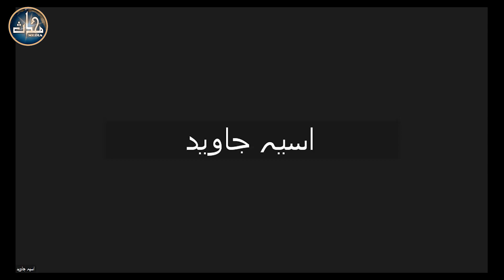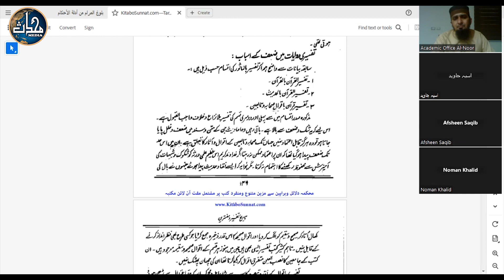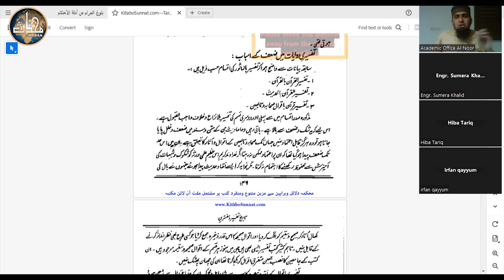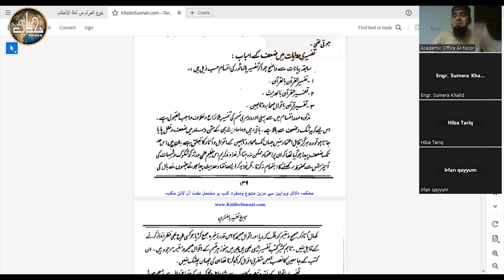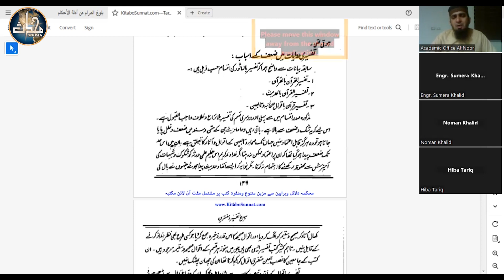LDN Principles of Research / Islamic Sources (Sem 7) | Lecture 17